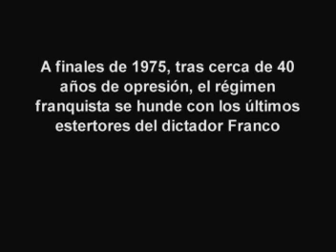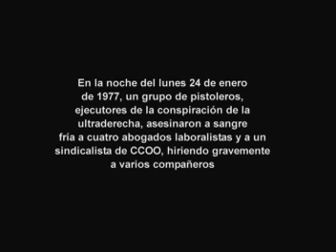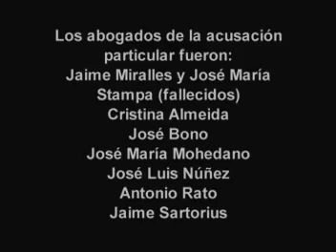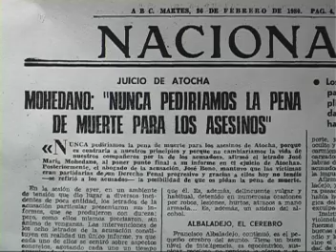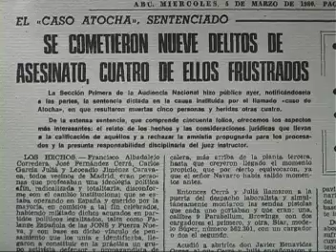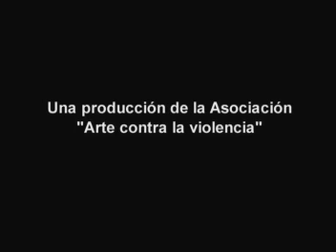ASESINATO ABOGADOS DE ATOCHA de Tino Calabuig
El 24 de Enero de 1977 un grupo de pistoleros de ultraderecha, asesinó a tiros a cuatro abogados laboralistas y a un sindicalista, todos ellos militantes comunistas. Este hecho se conoció como LA MATANZA DE ATOCHA.